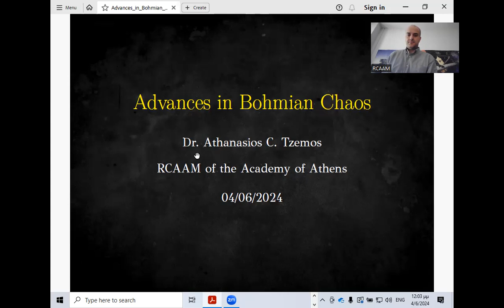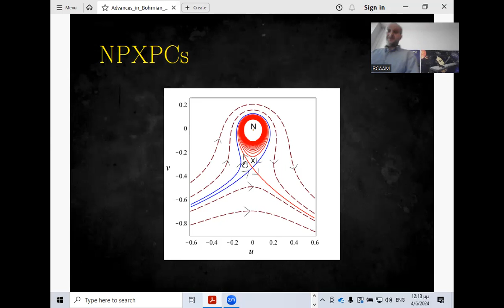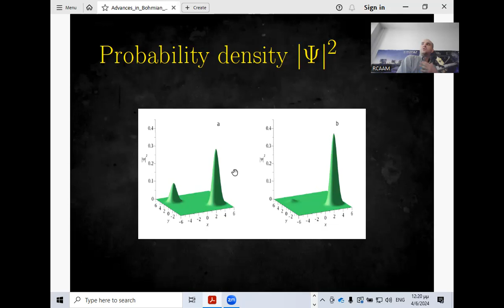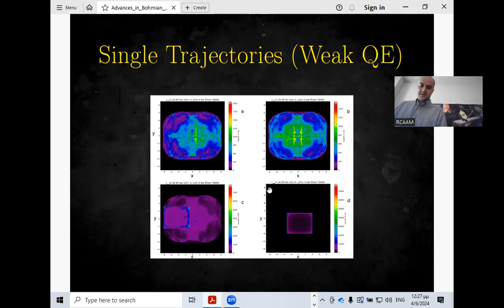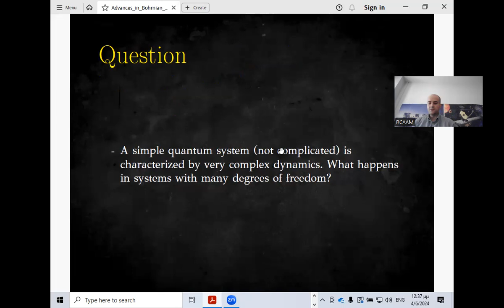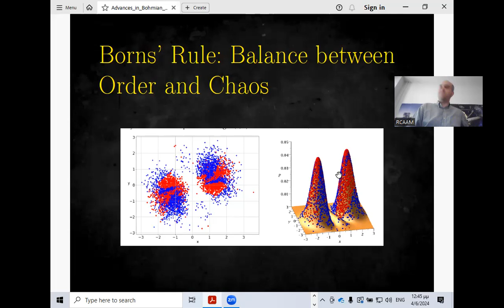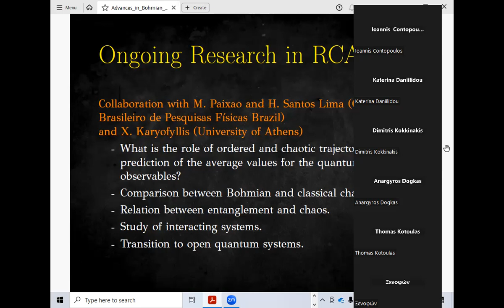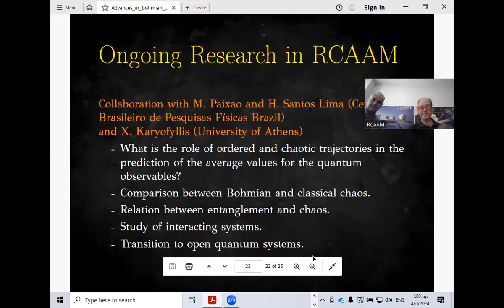Advances in Bohmian Chaos (A.C. Tzemos, 04/06/2024)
Athanasios C. Tzemos

RCAAM of the Academy of Athens
Abstract:

In the this talk we will first make a quick review of the Nodal Point-X-point complex mechanism, which is responsible for the emergence of chaos in Bohmian trajectories. Next, we will present our new results on a) the unstable points of the Bohmian flow, b) the ergodicity of Bohmian trajectories and c) the role of order and chaos in the Born distribution of Bohmian particles. Finally, we will present the ongoing research conducted in RCAAM and outline our future research plans in this field.